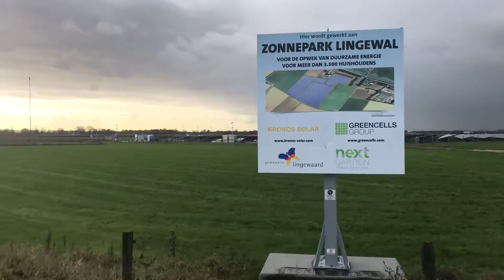Contradictio in Hotel Terminus